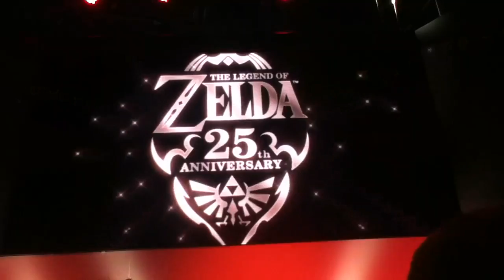GAMESCOM 2011 - Part 2 (Zelda Tribute)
A tribute to the 25th Anniversary of THE LEGEND OF ZELDA